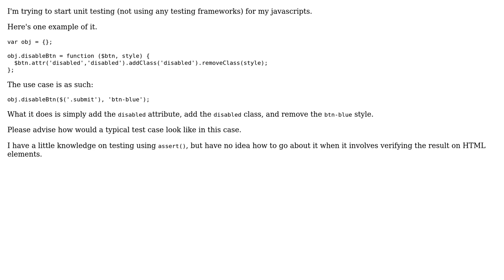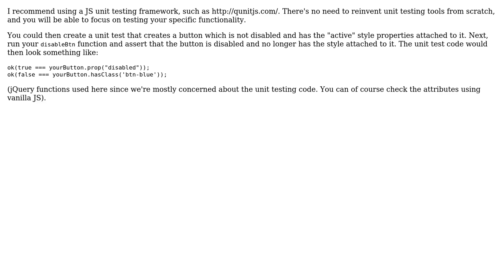Software Engineering: Advise how to write a simple test for this javascript snippet?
With thanks & praise to God, and with thanks to the many people who have made this project possible! | Content (except music & images) licensed under CC BY-SA | Music | Images & others | With thanks to user resting user Martin Josefsson user Dan1701 and the Stack Exchange Network Trademarks are property of their respective owners. You are responsible for your own actions.